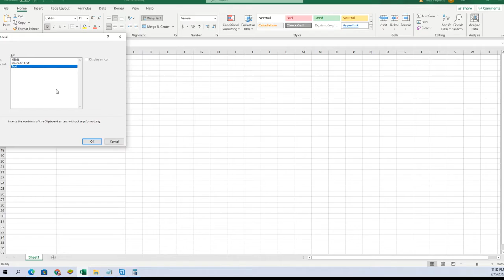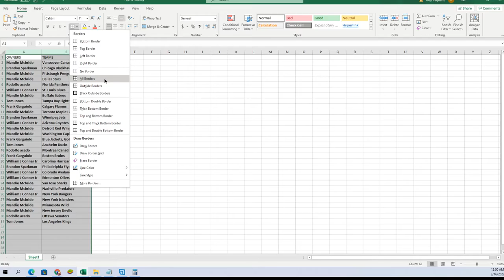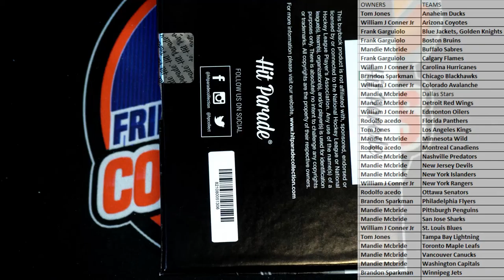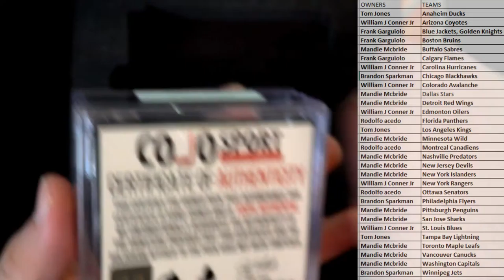202122 Hit Parade Autographed Hockey Puck Series 2 ID 22AUTOPUCK109